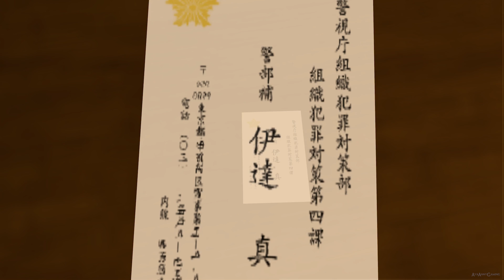Yakuza 【PS2│PCSX2】 #05 │ Chapter 4 - Encounter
Hostess Hiromi (8:45)
MEB Hostess Information (13:00)
Yakuza Hater (26:48)
Coin Locker Key No.41 (29:03)

龍が如く / Ryū ga Gotoku (Like a Dragon) / Yakuza
► Genre(s) : Action-adventure
► Release date : JP: December 8, 2005 / NA: September 5, 2006 / EU: September 15, 2006

🎮 Difficulty Mode : Normal
🎮 System Use / Played on : PCSX2 v1.5.0
🎮 Version/Region: NTSC/US
♪ Intro & Outro Song : Yakuza OST - funk goes on

▬▬▬▬▬▬▬▬▬ஜ۩۞۩ஜ▬▬▬▬▬▬▬▬▬▬
▬▬▬▬▬▬▬▬▬ஜ۩۞۩ஜ▬▬▬▬▬▬▬▬▬▬